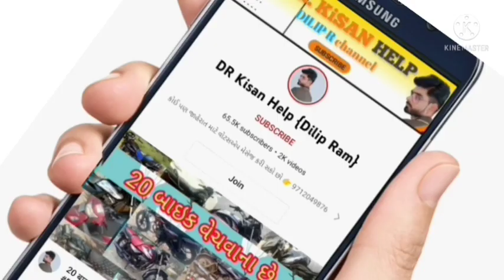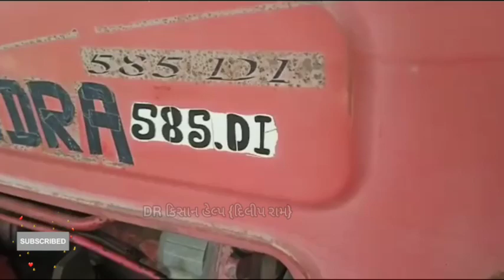મહિન્દ્રા 585 ટ્રેકટર વેચવાનુ છે વાલજી ભાઈ: 9725573835